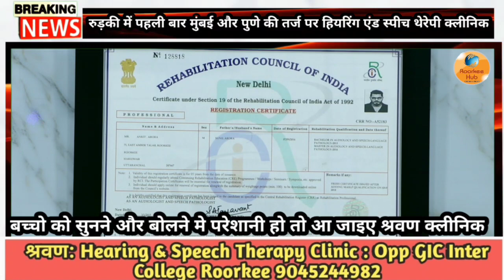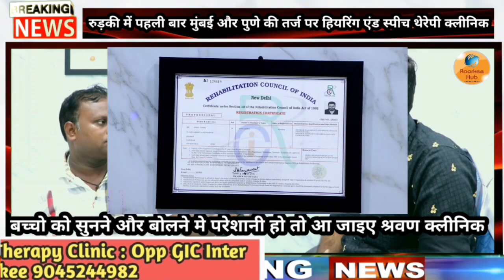बच्चो को सुनने और बोलने मे परेशानी हो तो आ जाइए श्रवण क्लीनिक,रुड़की में पहली बार मुंबई और पुणे की त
बच्चो को सुनने और बोलने मे परेशानी हो तो आ जाइए श्रवण क्लीनिक,रुड़की में पहली बार मुंबई और पुणे की तर्ज पर हियरिंग एंड स्पीच थेरेपी क्लीनिक